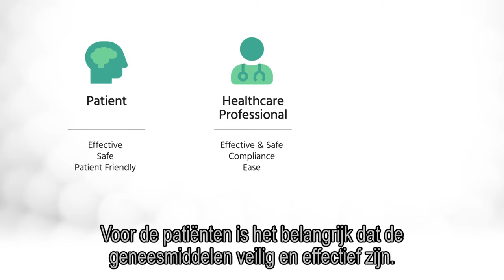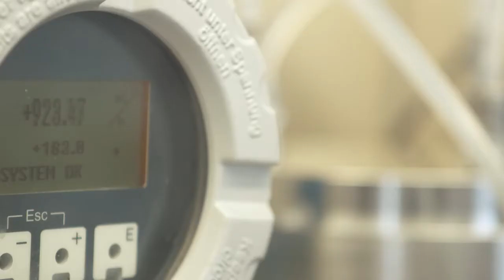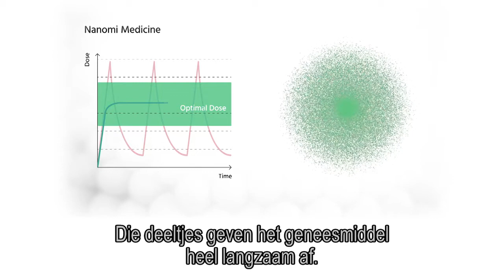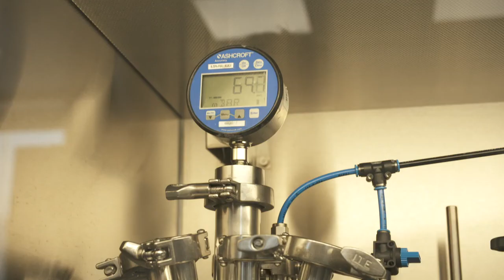Nanomi | How It's Done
“How it’s Done” on RTL-Z, one of the Dutch national TV channels, is a short video format show, where the work of some of the best and most promising Dutch initiatives and companies are featured. In this episode, the show features Nanomi, talking about the development of the cutting-edge Microsieve Technology for the development of long-acting release medicines, a technology that offers unprecedented drug development potential for the future.
In this video, we hear from Okke Franssen, the Managing Director of Nanomi, along with a few of the team, about why this tech is unique and a clear differentiator from the conventional medicine release, and most importantly … How it’s Done!